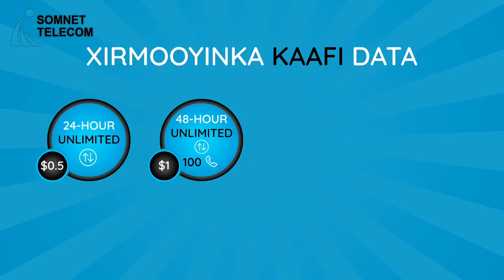Wararka ugu dambeeyey Soomaaliya iyo Caalamka ee Warbaahinta Galgaduud 24 03 2024.